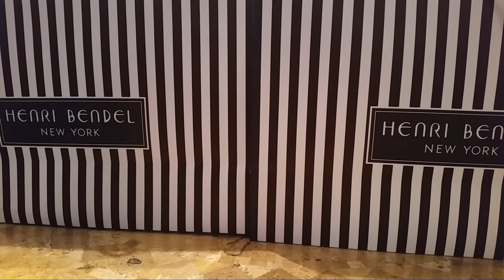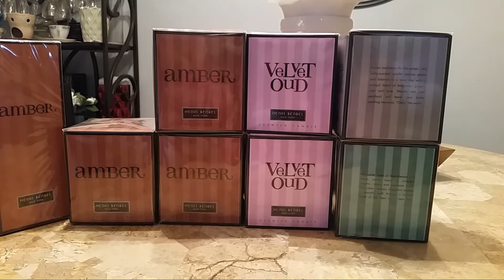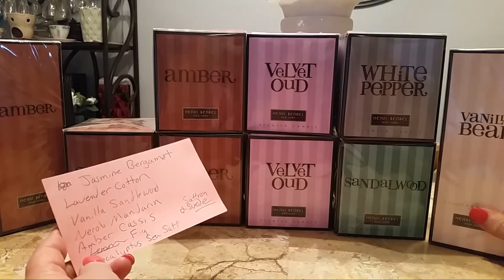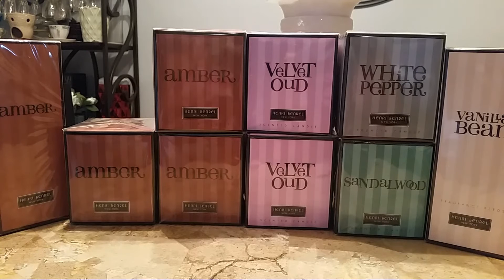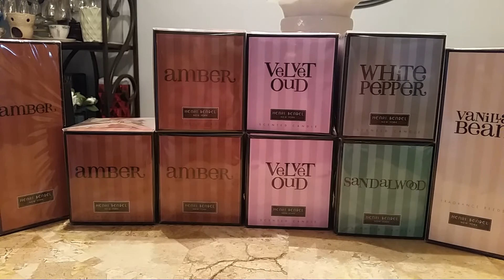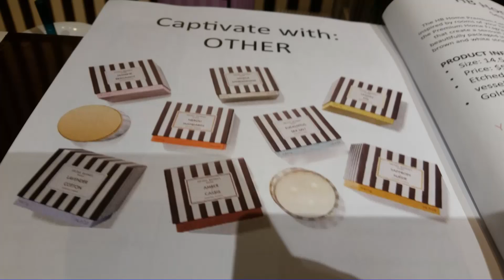Henri Bendel Candle Haul and News on New Candle Line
Update:  When I got home I smelled my White Pepper.  I think I may have sniffed the wrong candle in store.  My White Pepper smells like, well...PEPPER!  LOL.

And sorry for the loud noise. The furnace in my dud house.